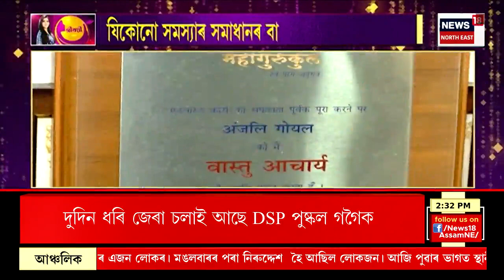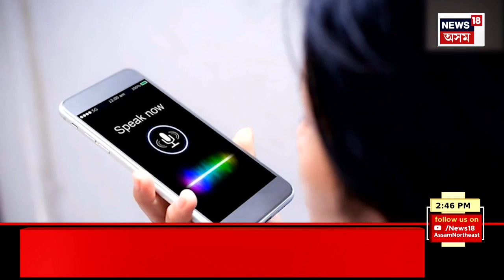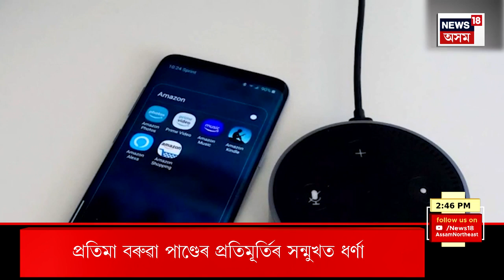Shreemayi : ঘৰ নভঙাকৈ কেনেকৈ সম্ভৱ এষ্ট্ৰ মহাবাস্তুৰ প্ৰয়োগ | Astro Mahavastu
Shreemayi | এষ্ট্ৰ মহাবাস্তু কি ? ঘৰ নভঙাকৈ কেনেকৈ সম্ভৱ এষ্ট্ৰ মহাবাস্তুৰ প্ৰয়োগ